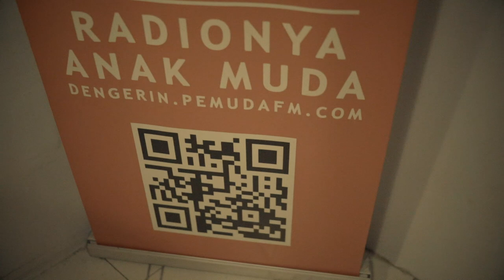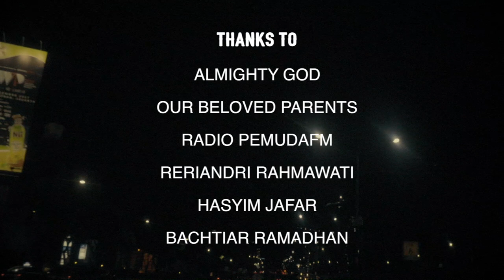Sybil. - Lost (Acoustic) Live at Radio Pemuda FM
We are performing our brand new song at Radio Pemuda FM. Kindly, you have to hear this, enjoy !